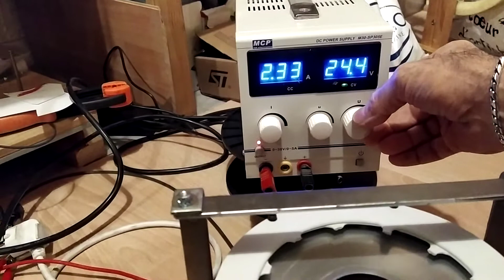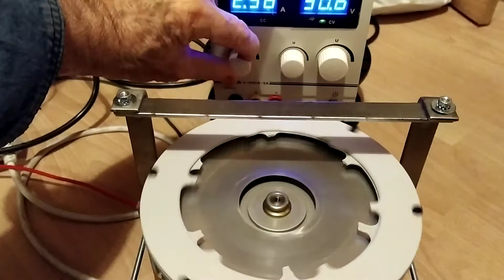Mesures sur stator modifié 2